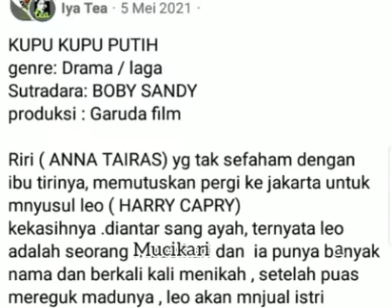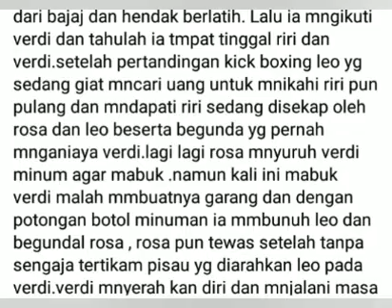sinopsis& cuplikan film "KUPU KUPU PUTIH"cliftsangra